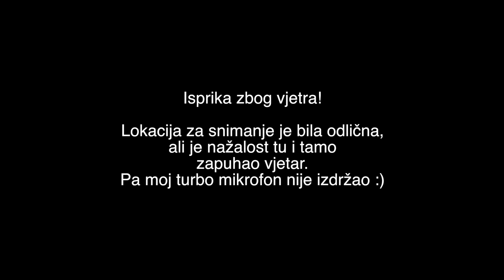Darian Škarica odvojio 5 minuta za Ševu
Darian je jedan od ljudi koje sam upoznao kroz App Start Contest, boravak u ZIP-u itd.
Darian i njegova firma se bavi stvarima kao što su virtualna, mješana i proširena stvarnost, a i općenito neke interaktivne instalacije.
Drago mi je da je odvojio koju minutu za Ševu! :)
Odvojite i vi koju minutu i saznajte zašto je Arnold Schwarzenegger osoba koja je najviše utjecala na njega! ;)